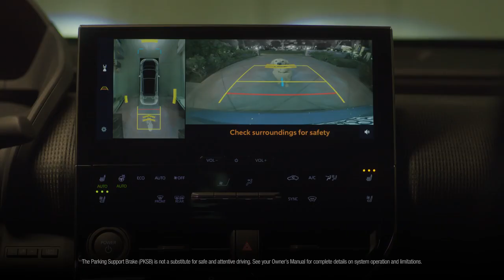(2024 Summer SP) (USA) 2023 Subaru Solterra Commercial